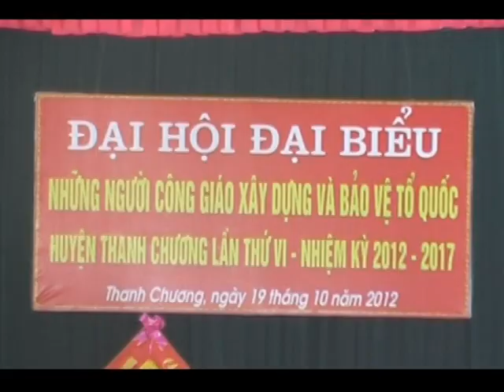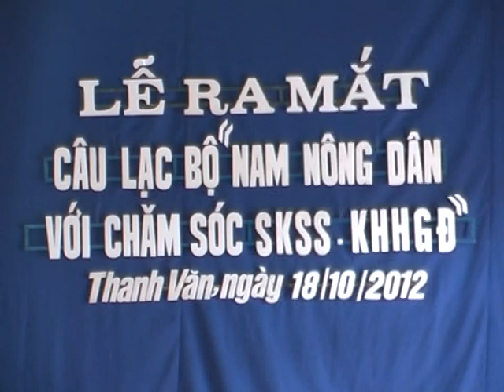Thoi su Thanh Chuong ngay 19 10 2012